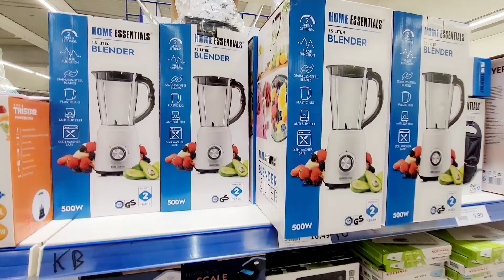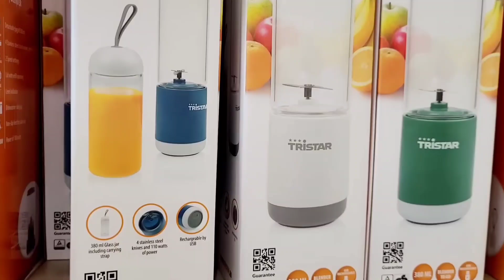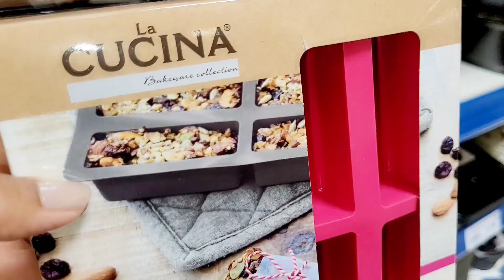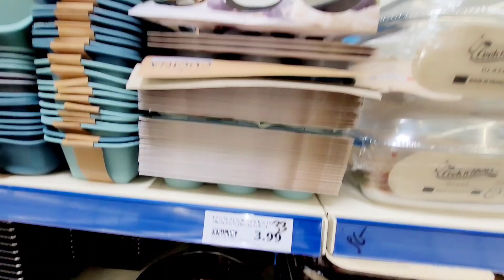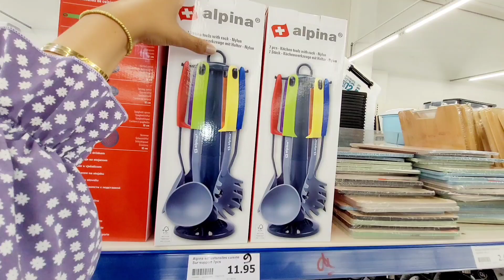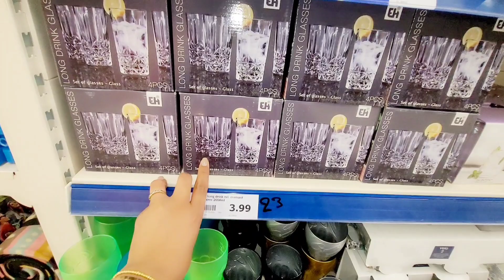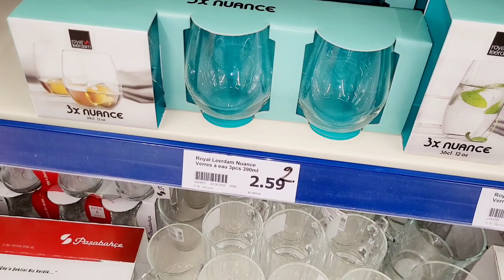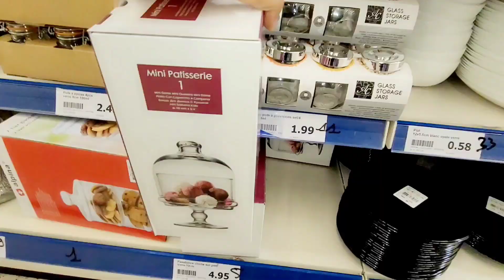ACTION✨️100% CUISINE VAISSELLE PÂTISSERIE 27.06